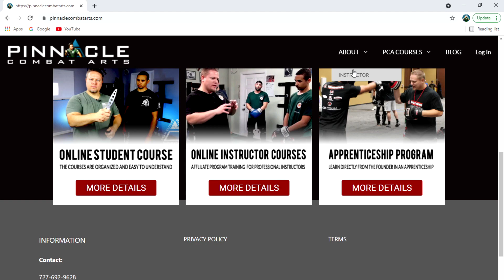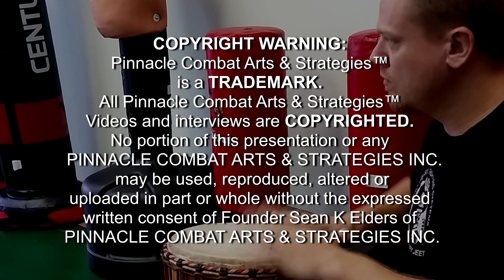Increase Your Kali Trapping Hands Instantly | Sean Elders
Find out how you can learn directly from the Sean Elders through his Training Courses, Online Classes, Online University, and Live Class 3 days a week. Visit:

 Fayzed - Hard Times

COPYRIGHT WARNING:
Pinnacle Combat Arts & Strategies™ is a TRADEMARK. All Pinnacle Combat Arts & Strategies™ Videos and interviews are COPYRIGHTED. No portion of this presentation or any Pinnacle Combat Arts & Strategies may be used, reproduced, altered or uploaded in part or whole without the expressed written consent of Founder Sean Elders of Pinnacle Combat Arts & Strategies Inc.